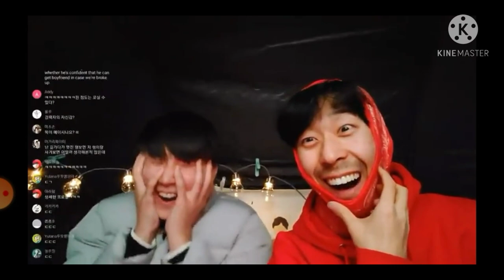Cheolsoo & Jangho [korean gay couple] #4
My heart is broken because they broke up, for sure we will not see you again this way because they are no longer dating, I will always wish you the best and I will continue to be a faithful subscriber of cheolsoo ❤️ hope you find the love of your life ❤️